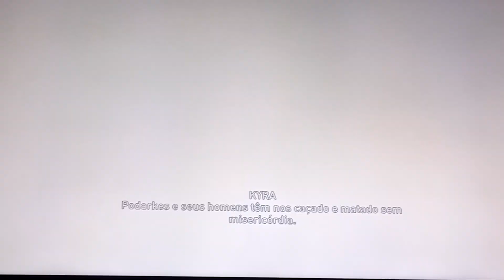Bora aew pra mais gameplays 👑 🗡